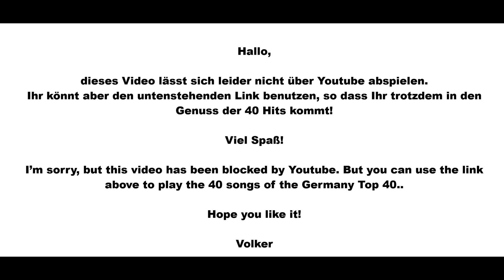Deutschland Singles Top 40 3. März 1975